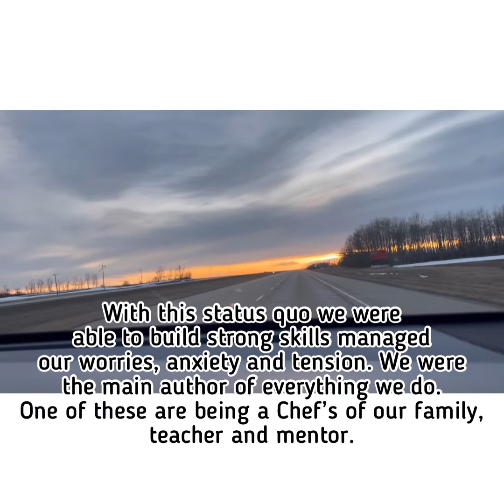Covid/Pandemic /Driving around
Covid/Pandemic/Driving around by Arjens World Videos